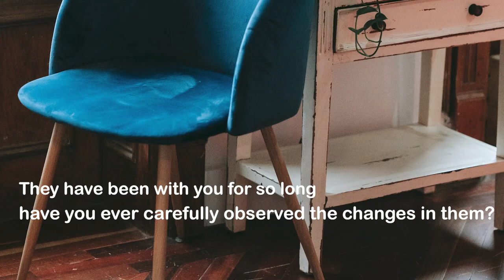SEISSO Wood Repair Kit Wood Touch up Paint Restore Any Wood Furniture Wood Stain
12 Colors Cover Surface Scratch for Wooden Floor Table, Filler Furniture Paint Oak, Cabinet, Door, Veneer, Walnut；
Suitable for scratches on the surface of wooden veneers, desks, wooden floors, cabinets, tables, beds, doors, etc. Recover various damages, such as debris, cracks, dents, holes, pet marks and wear. You can repair the furniture yourself, no professionals are required. Save your money and time, make your furniture new again.